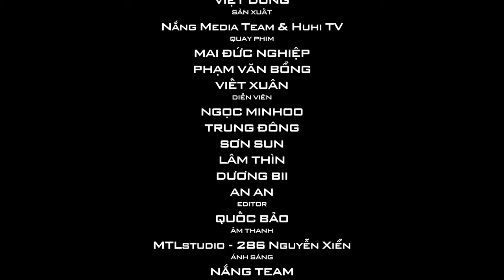Clip Parody 4k - Nhạc Chế ĐỜI SINH VIÊN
💎 Thực hiện: 1995 Media